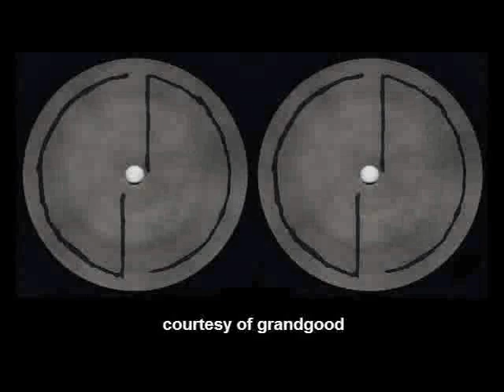Gza - Bring Da Ruckus / Clan In Da Front Live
Recorded live @ Nokia Theatre 6.4.08